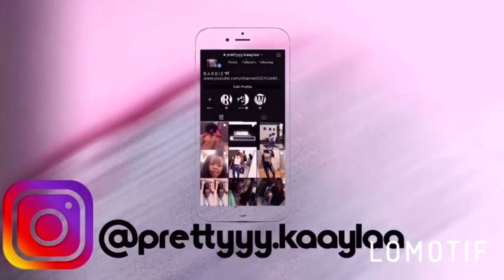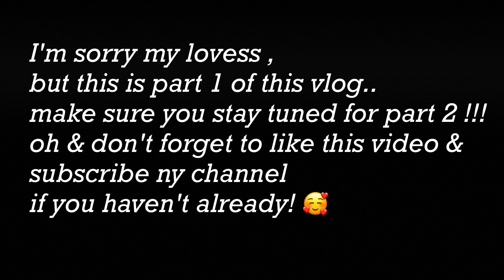BESTIE'S BIRTHDAY PHOTOSHOOT VLOG PART 1 💗💗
Heyyy my loves 💜, yakk im backkk ! thank you sm for supporting mee🙃! i'm sorry i broke yall necks like that🤣🤣, but part 2 is coming & it's lit😘so yeahh stay tuned 😗👆🏾. i love yall soooo sooo soooo sooo muchhh ! Thanks again!